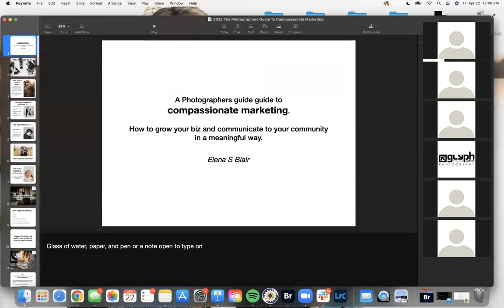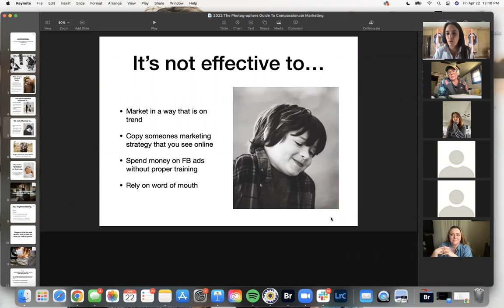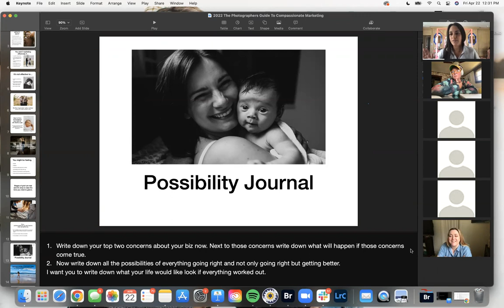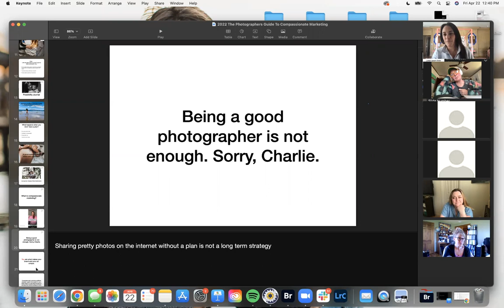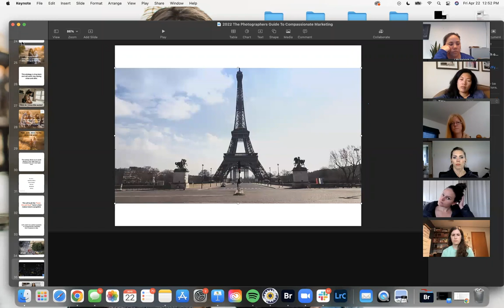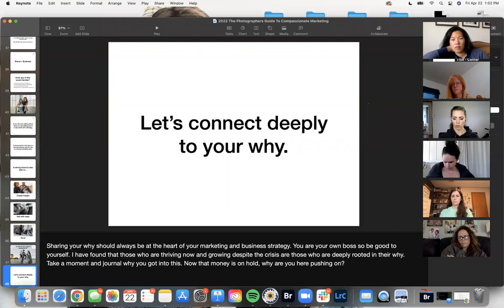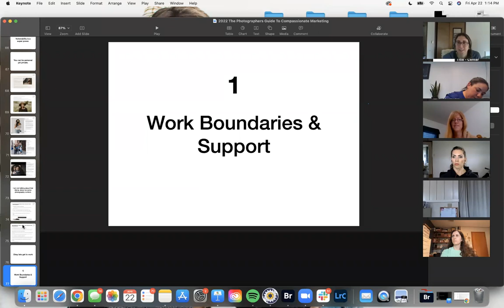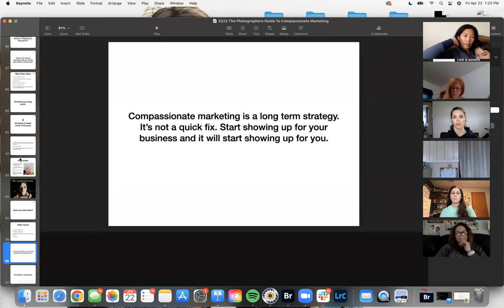The Photographers Guide To Compassionate Marketing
Marketing your photography business can be meaningful and fun! When done correctly you are able to attract clients who come back year after year and who truly appreciate your art. This class teachers you my tried and true marketing strategy that has helped me build a sustainable and profitable photography business.
If you want to learn more about being coached by me, check out my group coaching program called The Elena S Blair Mastermind.